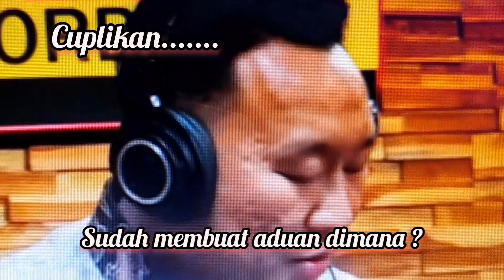🔴REACTION : BAIM WONG PAULA, ❗MEMPERTEGAS ❗TERUNGKAP KEBERADAAN PUBLIK FIGUR DIBALIK LAYAR❗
🔴INI SEBELUM LAPOR TONTON DULU KONTEN BAIM WONG SECARA UTUH JANGAN KATANYA !!!
🔴BILANGNYA PENGACARA INDEPENDENT .KOK ADA KLIEN PUBLIK FIGUR MANA YANG BENER ?